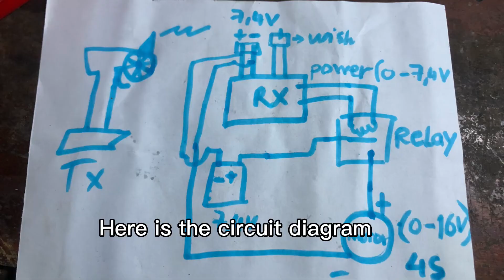Unbelivevable Mini Rigger rc boat use brushed motor 480-4s 63Km/h.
I just paid about 30 $ for this plan:
Brushed motor 480.
2s battery.
Relay 5v dc.
3.17mm shafts.
35mm propeller.
tx and rx integrated esc brushed.